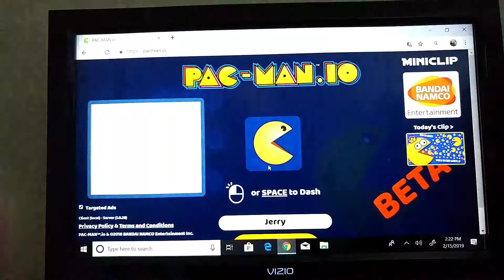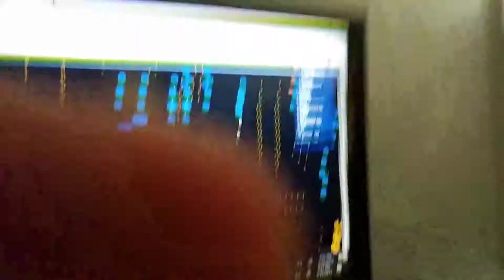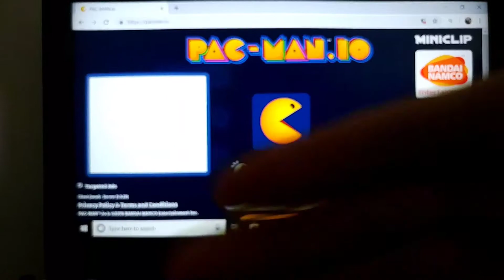Pac man.io First Place Challenge part 2